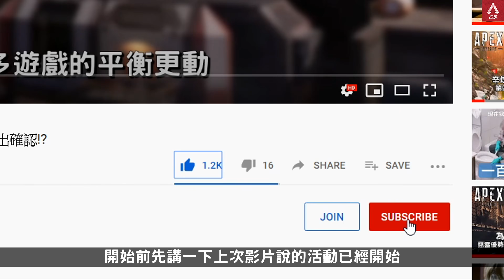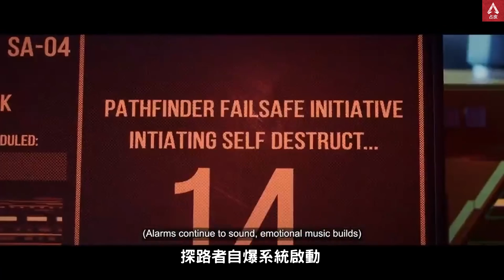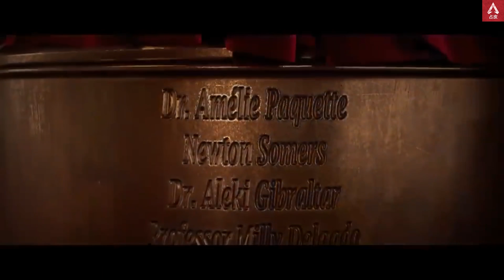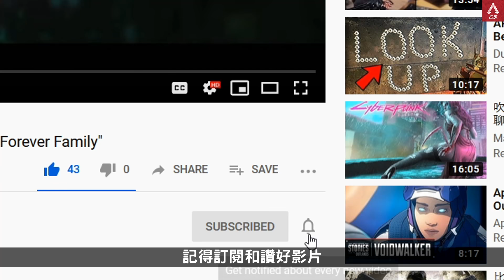APEX 探路者的兒子是誰! 探路者故事翻譯及詳解! (廣東話中文字幕)